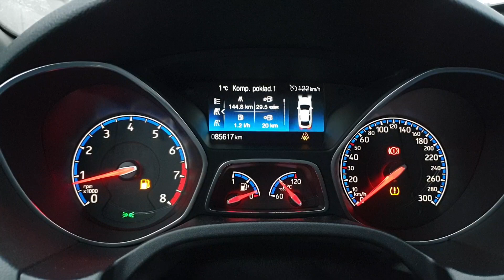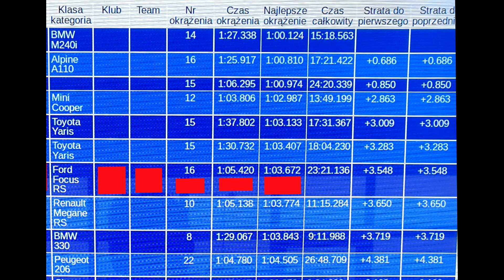Czy Focus RS ma 350 KM ;)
Odpowiedzi na podstawowe pytania o Forda Focusa RS mk3 - z przymrużeniem oka.